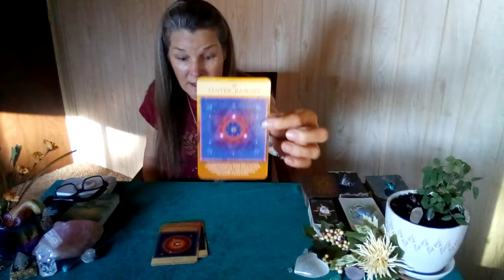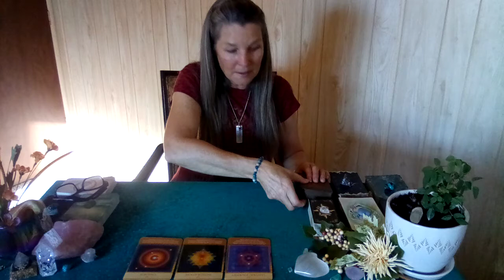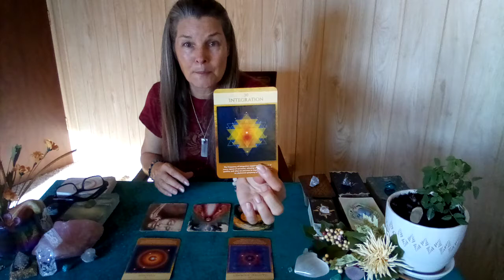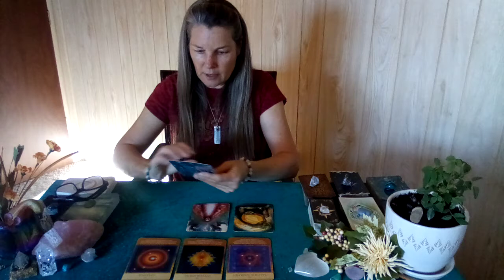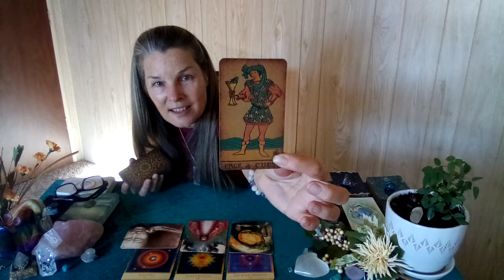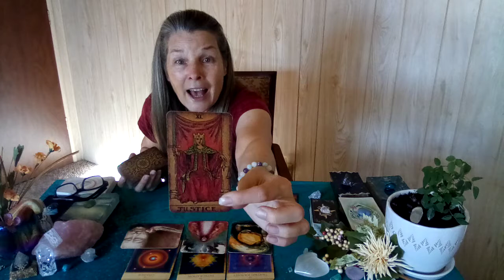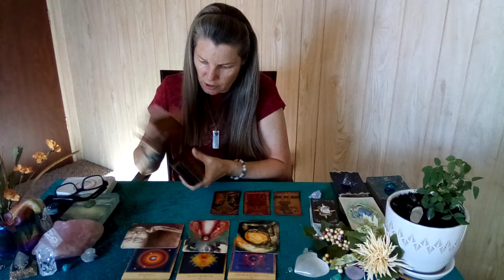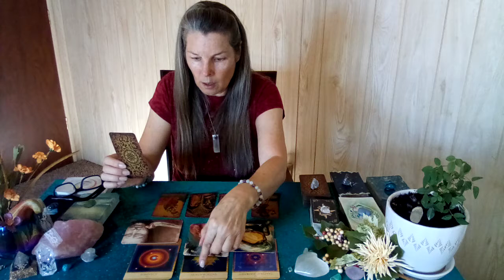♑CAPRICORN♑NOV. MONTHLY💡Communication Brings Justice And A Blessing To Your Situation(Cont.LnkBelow)